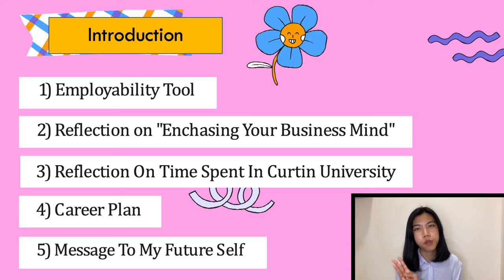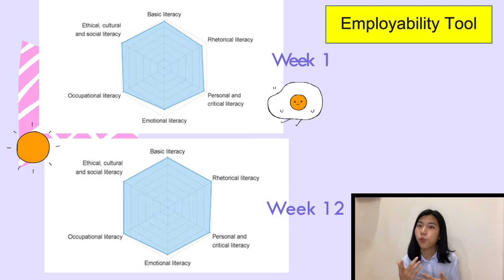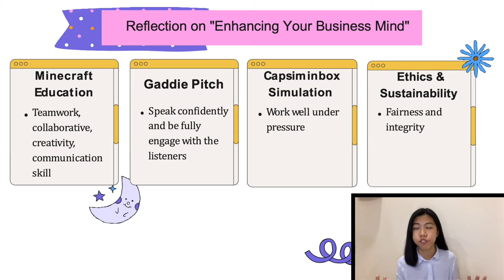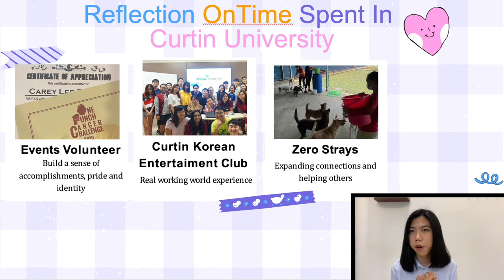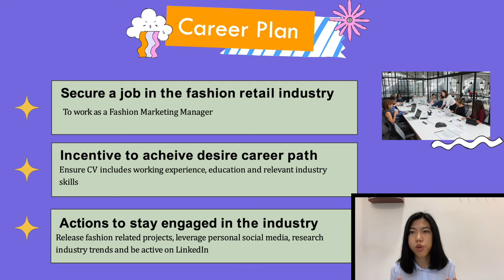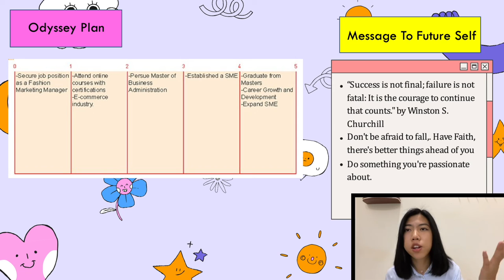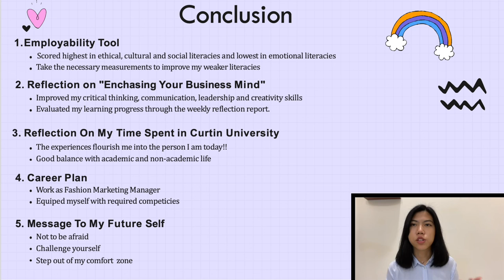[EYBM] Career Passport Reflection Video - Carey Lee Tze Kei 19684273/700028831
For Enchasing Your Business Mind purposes.